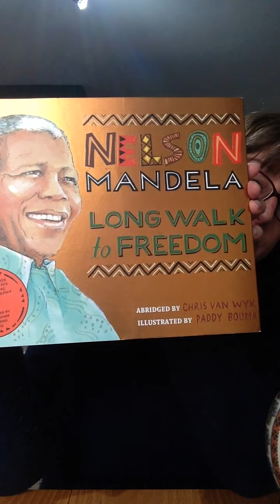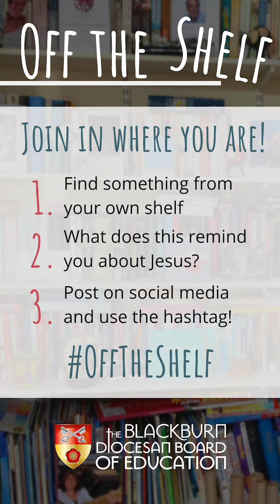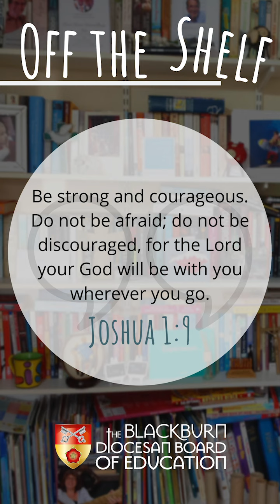Courage // OffTheShelf // Collective Worship for Schools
It's great you could join us again for OffTheShelf a collective worship resource for you to participate with at school or at home!

In todays video, Lisa tells us about Nelson Mandela and how we can be courageous.